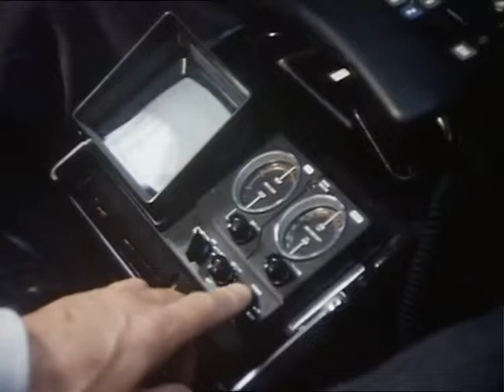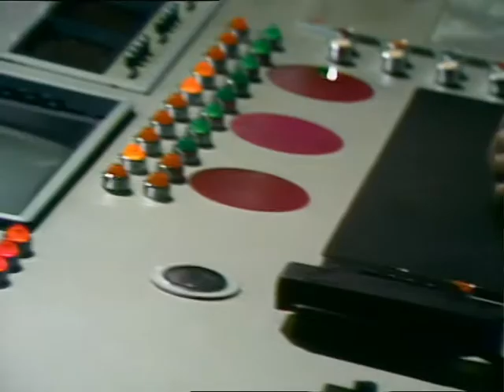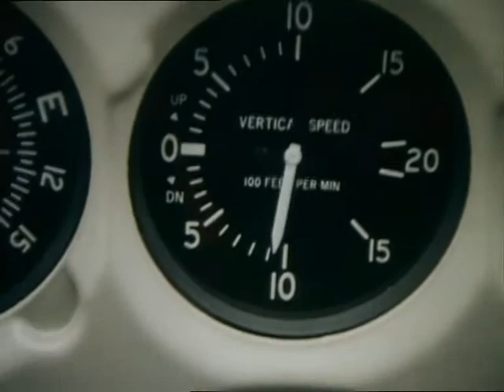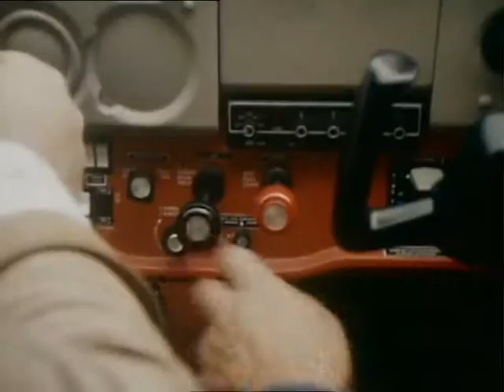Тим Талер (1979). 1 серия.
Сериал по мотивам книги Джеймса Крюсса "Тим Талер или проданный смех"